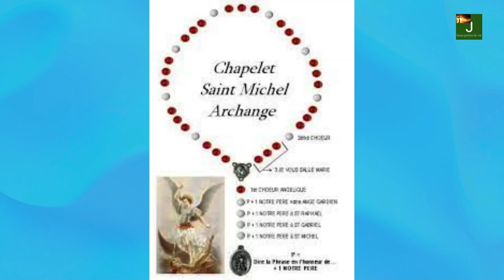CHAPELET SAINT MICHEL ARCHANGE GROUPE DE PRIERE DE 23H00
CHAPELET SAINT MICHEL ARCHANGE
Saint Michel, dans son apparition Antonia Astoniac, parle de son chapelet où il demande de réciter pour honorer chaque chœur des esprits célestes trois fois le « Je vous salue Marie… ». C’est tout dire. La même prière qui permet de vaincre le diable est celle qui permet d’honorer les esprits fidèles à Dieu et au service de la Reine des anges. Ce n’est pas exagérer que de dire que la dévotion mariale conduit et suggère la dévotion à saint Michel comme expression de la grandeur de l’amour maternel.
Saint Michel a une place privilégié dans l’exercice de la maternité universelle, surtout dans sa phase de lutte contre l’ennemi de nos âmes. La mission confiée par le Fils à la Mère, inspirée et guidée par son Esprit est développée et portée à son terme par l’action unie de la Vierge et saint Michel qui est le Prince de la Milice céleste dont Marie est la Reine.
C’est de cette manière qu’il faut lire positivement notre date de fondation en mai, mois marial, mois des grâces maternelles. En fait, c’est parce que nous appartenons à la Vierge qu’elle nous fait appartenir à saint Michel. C’est parce que nous combattons avec la Vierge qu’elle nous met dans l’armée d’amour de saint Michel. Nous sommes l’armée de l’amour préparée par l’Esprit Saint pour combattre le mal qui se déchaîne en nous et autour de nous.
Pour nous aussi se réalise la prophétie de Daniel : « En ce temps se lèvera Michel, le grand Prince qui se tient auprès des enfants de ton peuple. Ce sera un temps d’angoisse tel qu’il n’y en aura pas eu jusqu’alors depuis que nation existe. En ce temps-là, ton peuple échappera: tous ceux qui se trouveront inscrits dans le Livre » (Dn 12,1).

Ecoutons à propos ce que dit la Vierge Marie aux voyants de la Salette : « Il est temps ; le soleil s’obscurcit ; la foi seule vivra. Voici le temps ; l’abîme s’ouvre. Voici le roi des rois des ténèbres. Voici la bête avec ses sujets, se disant le sauveur du monde. Il s’élèvera avec orgueil dans les airs pour aller jusqu’au Ciel ; il sera étouffé par le souffle de Saint Michel Archange. Il tombera, et la terre qui, depuis trois jours, sera en de continuelles évolutions, ouvrira son sein plein de feu ; il sera plongé pour jamais avec tous les siens dans les gouffres éternels de l’enfer. Alors, l’eau et le feu purifieront la terre et consumeront toutes les œuvres de l’orgueil de l’homme, et tout sera renouvelé : Dieu sera servi et glorifié ».

La Reine des anges prévoit et annonce la victoire de son général, du Prince de la Milice céleste. A Fatima, c’est encore elle qui envoie saint Michel donner la sainte communion aux voyants. Pour cela tu peux penser par exemple que la dévotion mariale conduit à la dévotion à saint Michel ou bien que la dévotion à saint Michel exige la dévotion mariale. On ne peut pas être michelien ou milicien sans être marial. A un dévot très assidu, Don Stefano Gobi, la Vierge dit un jour : « A l’Archange Michel est confié le rôle de conduire les cohortes des anges et de mes enfants fidèles à la bataille, contre les armées aguerries de Satan et du mal, des forces sataniques et maçonniques, désormais organisés à un niveau mondial en une seule grande puissance, pour se mettre contre Dieu et contre son Christ. Saint Michel interviendra surtout pour combattre l’antique ennemi Lucifer, qui, dans la dernière heure, apparaîtra avec toute la puissance ténébreuse de l’Antéchrist. Son rôle est de le combattre et de la vaincre, de l’écraser dans son royaume de ténèbres et de feu, offrant à votre Maman du Ciel la chaîne avec laquelle elle le liera et la clé pour fermer la porte de l’abîme d’où il ne pourra plus sortir pour nuire au monde"